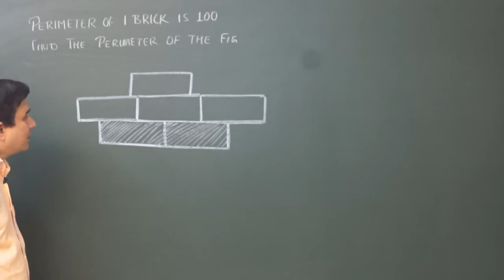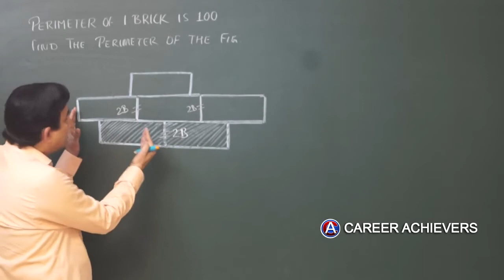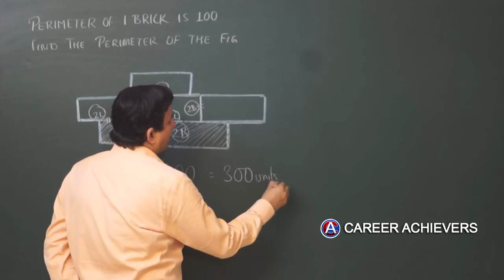PUZZLE FIND THE PERIMETER OF THE BRICKS.